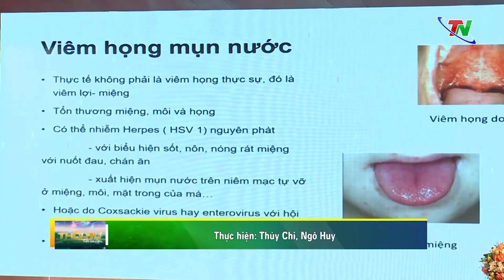Hội thảo về bệnh lý họng thanh quản và phẩu thuật đầu cổ